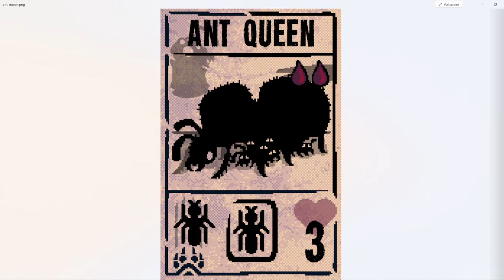Looking at Inscryption Cards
The Youtube Vladde made it so you could easily download inscryption cards.